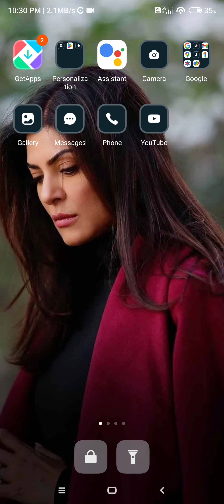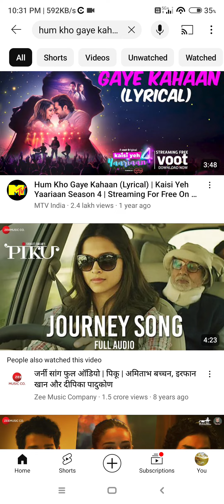8 June 2024